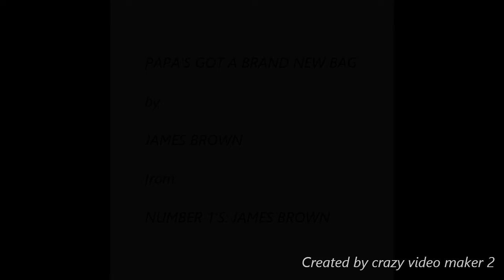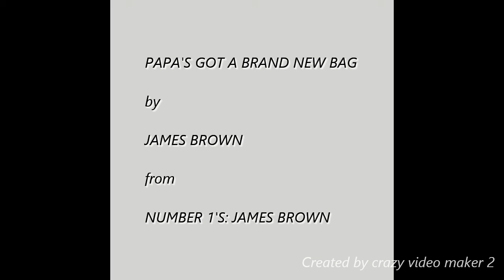Papa s Got A Brand New Bag